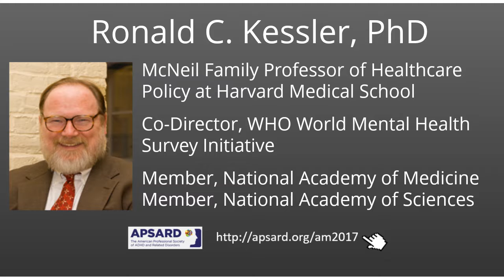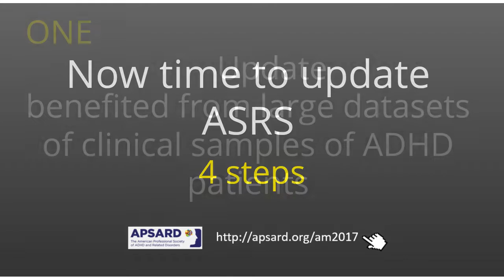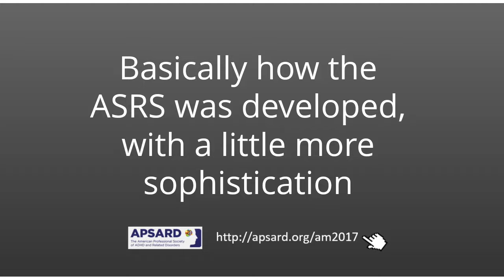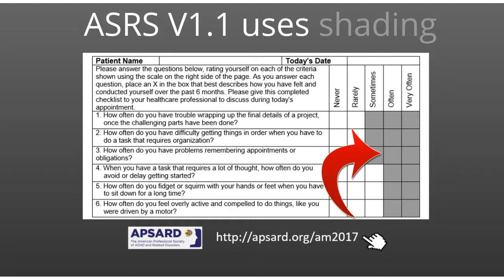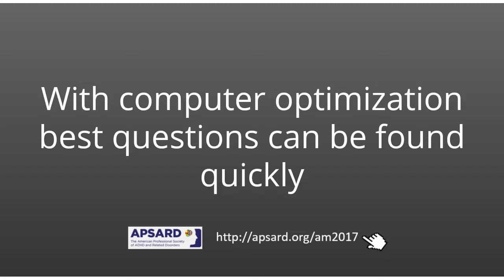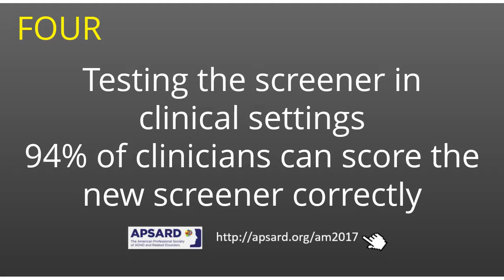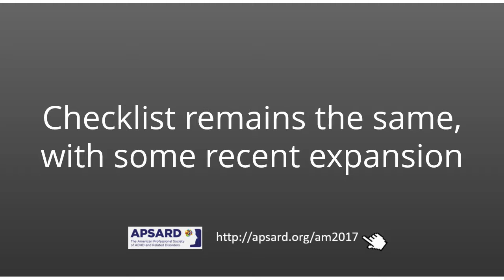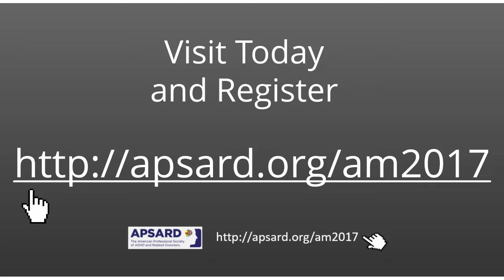Screening for ADHD - New Technology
Presenter:  Ronald C. Kessler, PhD.

The ADHD Screener, sometimes referred to as the ADHD Test, is getting updated after 15 years of use and new data.  The update includes new ground-breaking technology to better screen for and treat ADHD Adults.

Our Website with Free ADHD CME (ADHD Continuing Medical Education) for Providers is:

/watch?v=Ely7TB32-Es&list=PLuoWrlKvoLMHTwAtZqFA7XApfMtrGfD5J

We want to thank all the following Organizations and Channels which have addressed
the challenges and myths of ADHD to bring us the facts and improve the quality
of care for ADHD in Adults:

CCME - Free Emergency Medicine Education